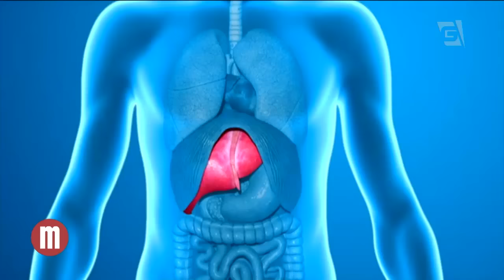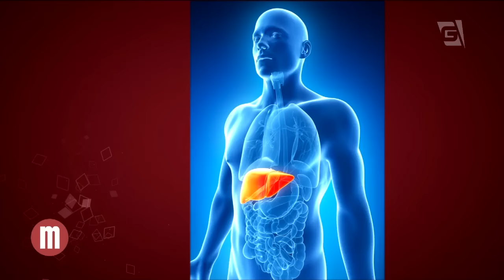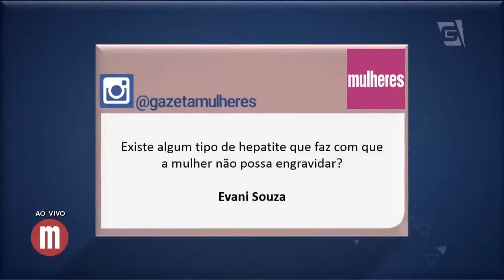Hepatite - Saúde - Mulheres (28/07/16)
Hoje é dia mundial da luta contra a hepatite viral, e para desvendar MitoseVerdades, além de responder as perguntas do público, convidamos a infectologista Raquel Muarrek.